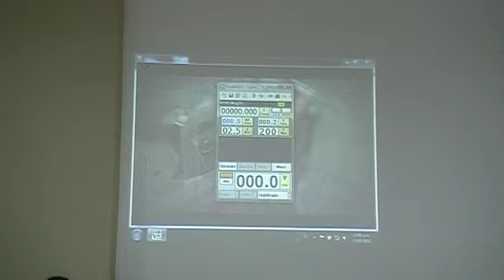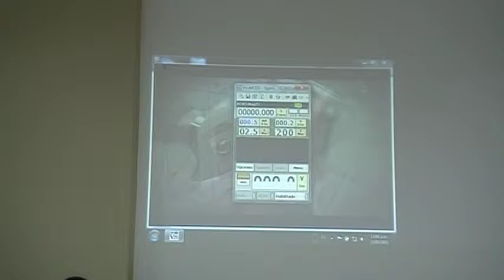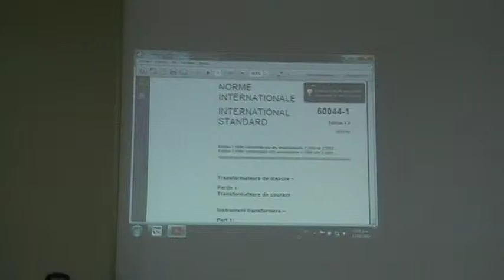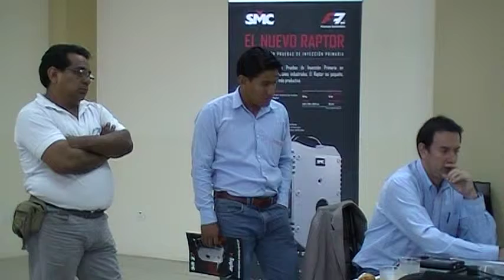11/12 CRIEEL Guayaquil y EUROSMC para LATINOAMERICA presentan "RAPTOR" al 2013.05.13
11/12 CRIEEL Guayaquil y EUROSMC para LATINOAMERICA presentan "RAPTOR" al 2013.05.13

CESAR ASENJO PORTILLA presento las bondades del  RAPTOR. Una muy instructiva presentación e interactiva.

Todos los vídeos del evento en el CRIEEL se encuentran en la lista:

¿Qué es un RAPTOR?

Es UN INYECTOR DE CORRIENTE EN PRIMARIO DISEÑADO POR EUROSMC, RAPTOR.

¿Dónde?

CRIEEL BUSINESS CENTER / 13 DE MAYO DEL 2013 / HORA: 9H00-12H00